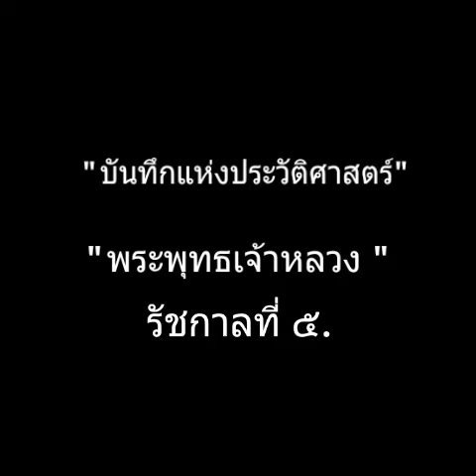ภาพยนตร์งานพระบรมศพ พระพุทธเจ้าหลวง รัชกาลที่ ๕ สยาม.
พระบาทสมเด็จพระปรมินทรมหาจุฬาลงกรณ์ จุลจอมเกล้าเจ้าอยู่หัว ล้นเกล้ารัชกาลที่ ๕

เมื่อไม่นานมานี่ ทาง Film Archive Thailand (หอภาพยนตร์) ได้ทำการเผยแพร่ ภาพยนตร์บันทึกล้ำค่าจากฟิล์ม ๓๕ มม. / ขาวดำ

เดิมเงียบ ไม่มีเสียงใช้บรรยายอักษร
เดิมมีความยาว  ๒.๒๗ นาที
ทางเพจจึงลงดนตรีประกอบภาพยนตร์ลงไปภายหลัง.

ภาพยนตร์บันทึกในปี ๒๔๕๓ .

ผู้สร้าง  Pathé Frères - The Japanese Film (Japan)

         เป็นภาพยนตร์ข่าวบันทึกพระราชพิธีถวายพระเพลิงพระบรมศพพระบาทสมเด็จพระจุลจอมเกล้าเจ้าอยู่หัว ล้นเกล้ารัชกาลที่ ๕ ของปวงชนสยาม.

         ในบันทึกระบุชื่อบริษัทผู้สร้างว่า The Japanese Film และมีคำบรรยายเป็นภาษาเยอรมัน สันนิษฐานว่าน่าจะเป็นภาพยนตร์เรื่อง “ขบวนแห่พระบรมศพพระพุทธเจ้าหลวง (The funeral procession of the late King of Siam)”

          ซึ่งเป็นของโรงหนังญี่ปุ่นหลวง (The Royal Japanese Cinematograph) ซึ่งเป็นโรงหนังถาวรโรงแรกของสยาม ทางโรงมีช่างถ่ายหนังของตนเอง มีหลักฐานแจ้งความในหนังสือพิมพ์บางกอกไทมส์ว่า โรงหนังญี่ปุ่นหลวงได้ถ่ายหนังข่าวเรื่องดังกล่าวและนำออกฉายที่โรงของตน ในเดือนมิถุนายน ๒๔๕๔ และคงจะมีการจำหน่ายให้บริษัทหนังในต่างประเทศด้วย โดย ชลิดา เอื้อบำรุงจิต ในขณะดำรงตำแหน่งรองผู้อำนวยการหอภาพยนตร์ได้ไปศึกษาค้นคว้าและพบภาพยนตร์นี้ในห้องสมุดภาพยนตร์ของพิพิธภัณฑ์ภาพยนตร์ EYE Film Museum ประเทศเนเธอร์แลนด์ เมื่อพ.ศ. ๒๕๖๐

ทางหอภายนตร์จึงได้ขอทำสำเนาเพื่อมาจัดเก็บที่ไว้ที่หอภาพยนตร์และทางเพจขอนำออกเผยแพร่อตกต่อหนึ่งครับ.

          สิ่งที่ปรากฏอยู่ในหนังข่าวเรื่องนี้แบ่งออกเป็น ๓ ส่วน ได้แก่ การก่อสร้างพระเมรุ ซึ่งออกแบบและสร้างโดยกรมโยธาธิการ โดยมีพระยาราชสงคราม (กร หงสกุล) เป็นผู้กำกับดูแล มีเจ้าหน้าที่สำนักช่างสิบหมู่เป็นช่างเขียนและช่างสลัก นับเป็นครั้งแรกที่มีการสร้างพระเมรุแบบใหม่ของกรุงรัตนโกสินทร์ โดยสร้างเป็นพระเมรุน้อยทรงบุษบก ล้อมด้วยเมรุรายสี่ทิศ ค่อยๆ ลดรูปเป็นคดซ่างระเบียง ทับเกษตร ซึ่งแต่เดิมในสมัยรัชกาลที่ ๑ จนถึงรัชกาลที่ ๔ จะเป็นแบบพระเมรุทรงปราสาท คือมีโครงสร้างใหญ่โตอย่างปราสาท และสร้างเรือนบุษบกบัลลังก์หรือเมรุทองซ้อนอยู่ภายใน การเปลี่ยนแปลงการสร้างพระเมรุมาศนี้เกิดจากพระบาทสมเด็จพระจุลจอมเกล้าเจ้าอยู่หัว ทรงปรับเปลี่ยนนโยบายต่างๆ ให้สอดคล้องกับสภาพการณ์ในห้วงเวลานั้น รวมถึงแนวคิดเรื่องพระราชพิธีพระบรมศพที่มีพระราชประสงค์ให้ก่อสร้างพระเมรุไม่ยิ่งใหญ่อย่างแต่ก่อน

         ถัดมาคือวันที่ ๑๖ มีนาคม ๒๔๕๓ เป็นภาพพระราชพิธีอันเชิญพระบรมศพขึ้นประดิษฐานในบุษบกพระมหาพิไชยราชรถ หลังจากอันเชิญพระบรมศพออกจากพระบรมมหาราชวังมายังวัดพระเชตุพนวิมลมังคลาราม ราชวรมหาวิหาร โดยมีพระยาโกษา พระยาเทพาภรณ์ เจ้าพนักงานภูษามาลาทั้ง ๒ ขึ้นประคองพระบรมโกษฐ ตั้งริ้วขบวนเป็นพยุหยาตรา ประกอบด้วยเครื่องเฉลิมพระเกียรติยศ และสมเด็จพระเจ้าบรมวงศ์เธอ กรมพระยาวชิรญาณวโรรส ขึ้นราชรถทรงอ่านพระอภิธรรม ตั้งริ้วเป็นขบวนพยุหยาตราแห่ขบวนพระบรมศพสู่พระเมรุมาศ ณ ท้องสนามหลวง โดยพระบาทสมเด็จพระมงกุฎเกล้าเจ้าอยู่หัวทรงพระราชดำเนินพร้อมด้วยพระบรมวงศานุวงศ์ ดำเนินตามพระบรมศพในขบวนตอนที่ ๑ และอัครราชทูตผู้แทนรัฐบาลต่างประเทศ ผู้แทนรัฐบาลต่างประเทศ เสนาบดี เจ้าพระยาเจ้าประเทศราช ข้าราชการชั้นผู้ใหญ่ตามพระบรมศพในขบวนตอนที่ ๒ และขบวนข้าราชการกระทรวงอื่นๆ รวม ๑๓ ตอน

           และเหตุการณ์สุดท้าย เป็นภาพพระราชพิธีการอัญเชิญพระบรมศพขึ้นสู่พระเมรุมาศ หลังจากเวียนพระเมรุอุตราวัฏ ๓ รอบแล้ว และเมื่อพระมหาพิชัยราชรถประทับหน้าพลับพลา พระบาทสมเด็จพระมงกุฎเกล้าเจ้าอยู่หัวเสด็จขึ้นประทับบนชาลาฐานพระเมรุมาศ พระยาเทพาภรณ์ได้อัญเชิญพระบรมศพสู่พระเมรุมาศเกรินขึ้นบันไดนาคสู่พระเมรุทอง เมื่อถึงชั้นพระเมรุแล้วจึงปิดพระวิสูตร จากนั้นภาพตัดมาที่พสกนิกรนุ่งขาวห่มขาวมาเข้าเฝ้าสักการะพระบรมศพและน้อมส่งเสด็จพระพุทธเจ้าหลวง.

 แม้ภาพยนตร์นี้จะบันทึกเหตุการณ์พระราชพิธีไว้เพียงช่วงเวลาสั้นๆ  แต่ก็เป็นบทบันทึกเหตุการณ์ทางประวัติศาสตร์ที่มีคุณค่าและความสำคัญยิ่งต่อคนไทย เพราะนับเป็นภาพยนตร์เรื่องแรกที่บันทึกเหตุการณ์พระราชพิธีถวายพระเพลิงพระบรมศพของพระเจ้าแผ่นดินสยาม การบันทึกภาพเคลื่อนไหวนี้ ได้เปลี่ยนกระบวนการการเรียนรู้ทางประวัติศาสตร์ เป็นการยืนยันเหตุการณ์อันสำคัญทางประวัติศาสตร์ แต่เหนือสิ่งอื่นใดคือการที่ภาพยนตร์ชุดนี้ได้บอกเล่ารายละเอียดแวดล้อมเหตุการณ์ดังกล่าว อันเป็นประโยชน์ในการต่อยอดทางการค้นคว้าและสร้างองค์ความรู้ให้กับสังคมสืบไป.

เครดิต ภาพยนตร์บันทึก Film Archive Thailand (หอภาพยนตร์) , ต้นฉบับ The Japanese Film.